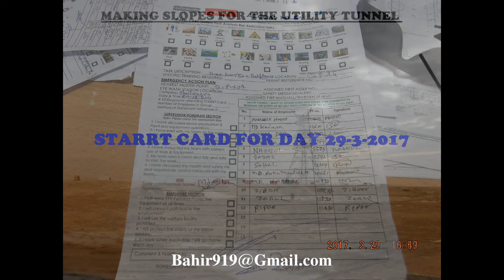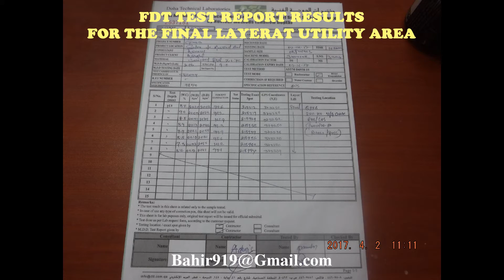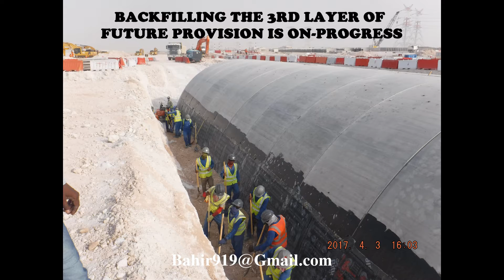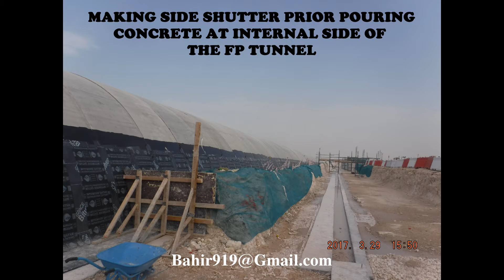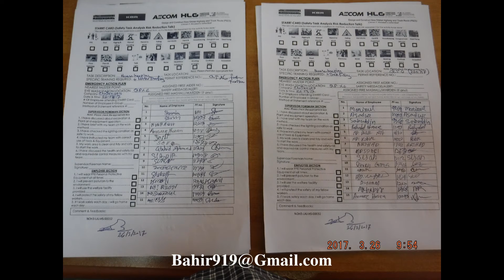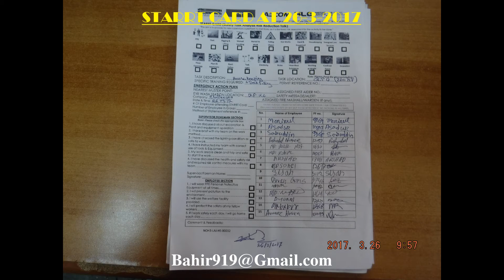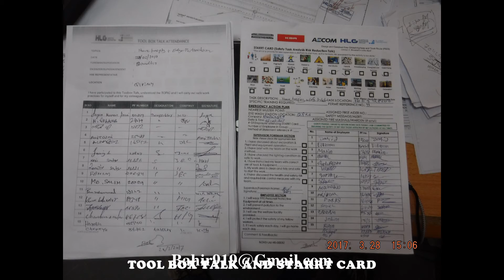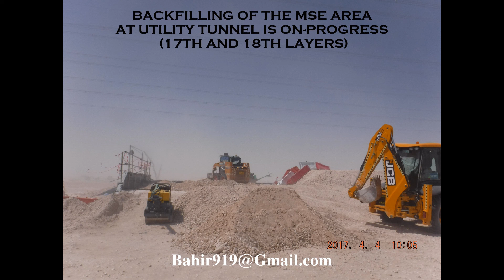BACK-FILLING WORK PROGRESS - QP PROTECTION (26-3-2016 TILL 3-4-2017) (NOH-3)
NEW ORBITAL HIGHWAY PROJECT  (NOH-3)

BACK-FILLING WORK PROGRESS - QP PROTECTION
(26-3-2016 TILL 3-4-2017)